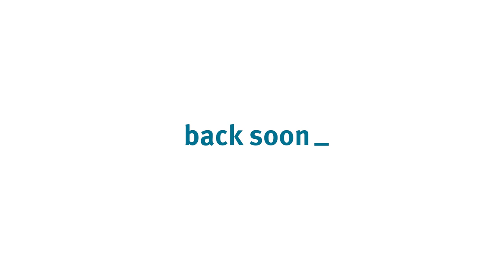sicHERBesser Krankenhaus-Zusatz Versicherung Gothaer Versicherungen in Kempten (Allgäu)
Was leistet die gesetzliche Krankenkasse? Wer gesetzlich krankenkrankenversichert versichert ist, bekommt nur notwendige Leistungen und wird im entsprechend der medizinischen Ausstattung und Leistungsfähigkeit behandelt. Fazit: Der Kassenpatient erhält nicht immer die beste Versorgung.

Die Lösung: Privatpatient im Krankenhaus. Mit den Gothaer Krankenhaus-Zusatzversicherungen MediClinic S Plus und MediClinic S Premium steigen Sie im Krankenhaus vom Kassenpatienten zum Privatpatienten auf!

Attraktive Leistungen und Beiträge:
1. Der Zusatzschutz im Krankenhaus ist schon ab 12,90 Euro pro Monat versicherbar und damit nicht viel teurer als ein Streamingdienst.
2. Die Vorteile der privaten Zusatzversicherung liegen auf der Hand: Wer besser versorgt wird, kann schneller gesund werden.
3. Eine erstklassige Behandlung und ein komfortables Krankenzimmer fördern die Genesung und können die Zeit im Krankenhaus verkürzen.

Wir helfen Euch im Krankenhaus bestens behandelt und schnell gesund zurück ins Leben zu kommen.
Weitere Infos — auch telefonisch unter 0831 / 574646 – bei uns!

Euer sicHERBesser-Team

Impressum gemäß Telemediengesetz: Jürgen Herb für Versicherungsbüro Herb e. K. Kaufbeurer Str. 89 D-87437 Kempten (Allgäu)